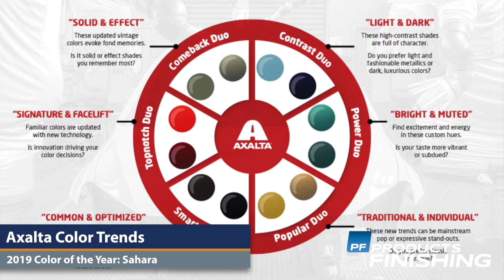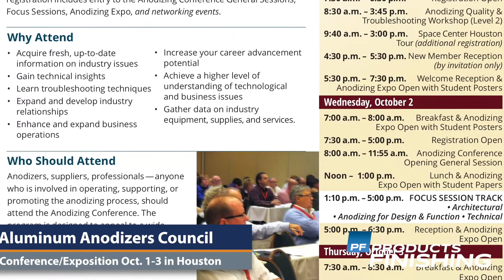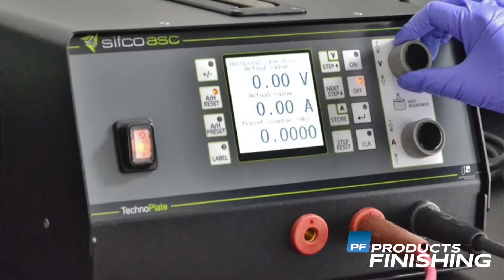Products Finishing News Update Newsletter, July 24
Here is your top news from the finishing world for the week of July 24:

Axalta unveils its color trends that are shaping the automotive industry

CCAI Elected Bill Oney as president, and honored chapters at its annual meeting

The Aluminum Anodizers Council annual Anodizing Conference and Exposition is Oct. 1-3 in Houston.

Carlisle Fluid Technologies has acquired Ecco Finishing

In our On The Move segment, Pneu-Mech is expanding Cayla Burke’s role with the company.

Our Tech Talk segment is Understanding Metallic Effect Powder Coatings.

The Innovation of the week is Sifco Applied Surface Concepts’ TechnoPlate power pack line.

Remember you can read all these stories at PFonline.com. You can also sign up for our weekly newsletter that will bring all of the latest finishing news and information to your inbox each week.